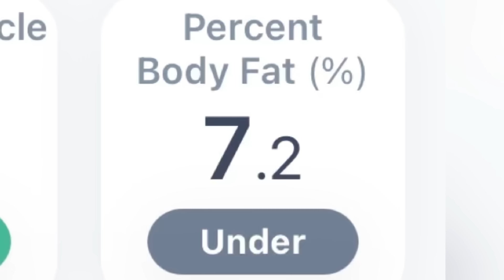LAST PUMP BEFORE COMPETITION